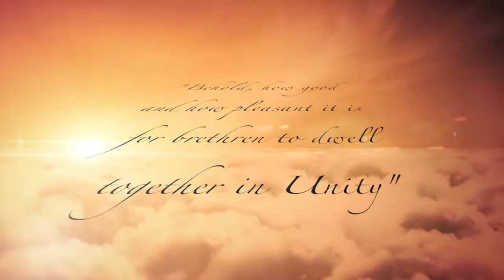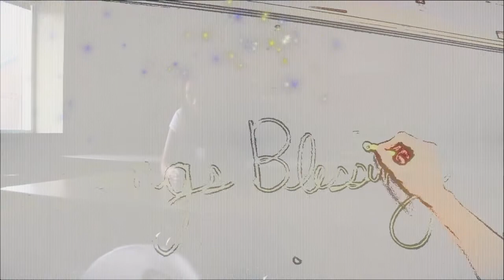Unity Intro Names Project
christmas movie project